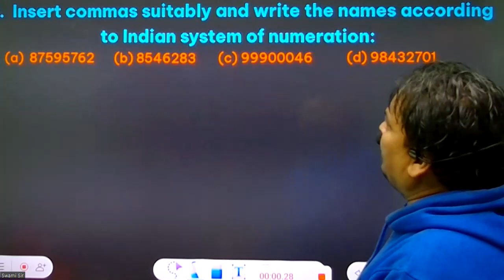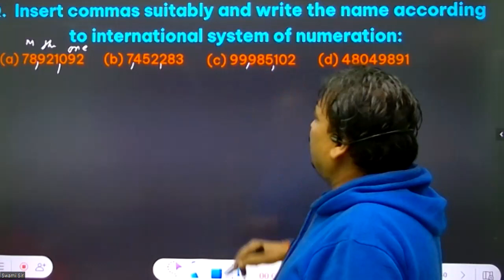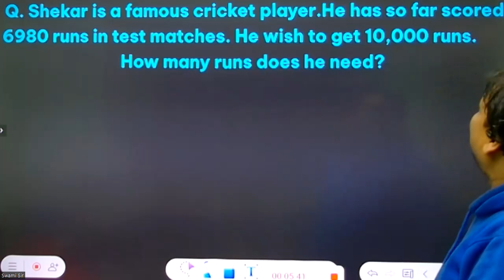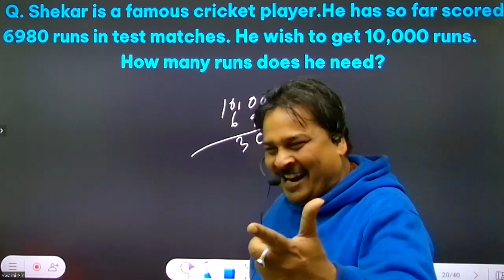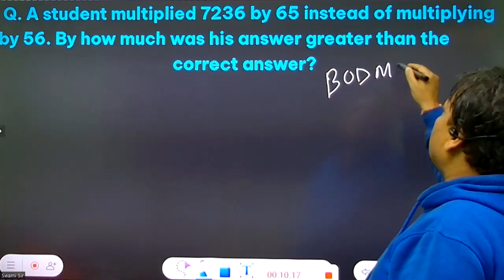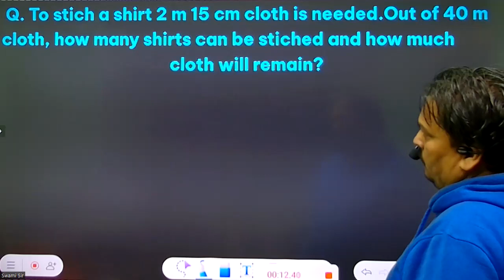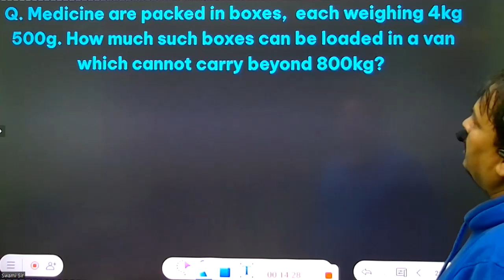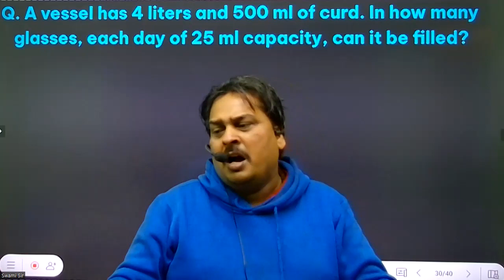CLASS 6 | MATHEMATICS | CH 1 KNOWING OUR NUMBERS | PART 02 EP 02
Knowing Our Numbers  | Class 6 Maths Chapter 1 ASMS

✔️ Class:  6th
✔️ Subject: Maths
✔️ Chapter:  Knowing Our Numbers  (Chapter 1)
✔️ Topic Name:  Knowing Our Numbers | Class 6 Maths Chapter 1   Part 02
✔️ Topics Covered in This Video:  Large numbers in practice.